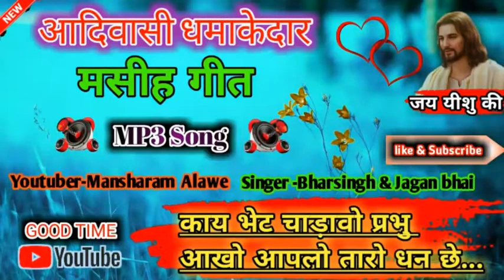काय भेट चढ़ावो प्रभु ,,,,,न्यू मसीह धमाकेदार सांग.... सब्सक्राइब जरूर करे